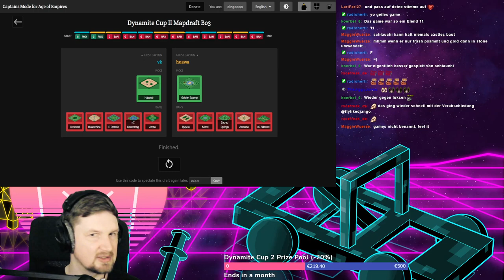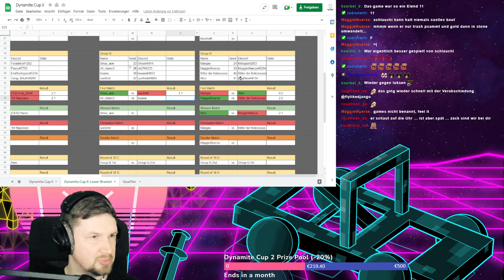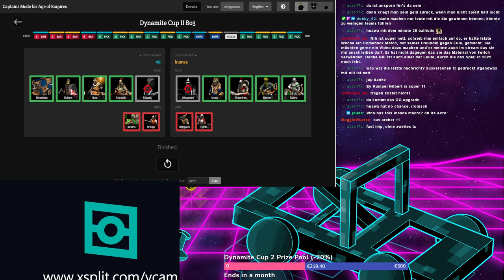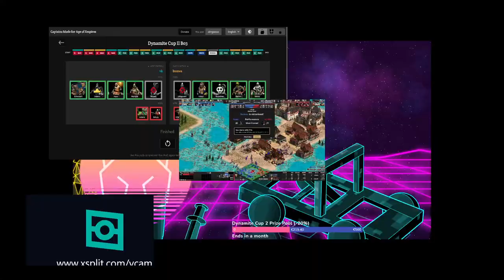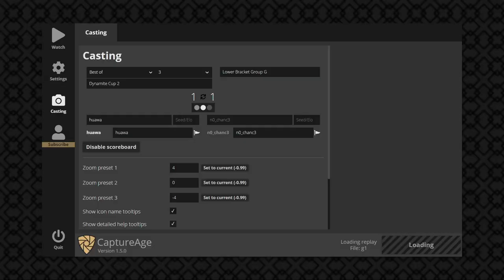DYNAMITE CUP 2 - huawa vs. n0_chanc3